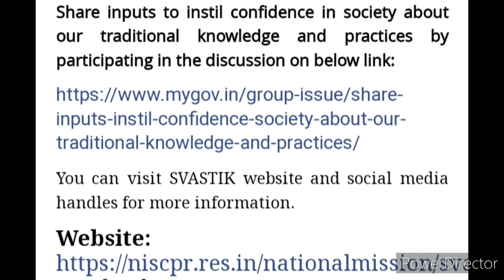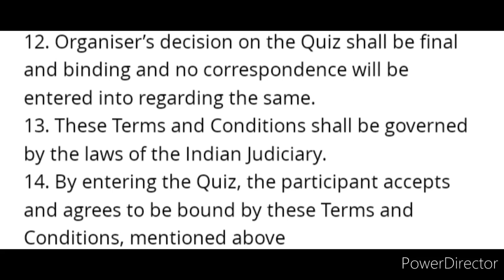Online Quiz Competition 2022 Free Entry 🥰 Win Certificates 🏆🥇 Quiz On Traditional Knowledge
3 Best A4 size Drawing books set in affordable amount